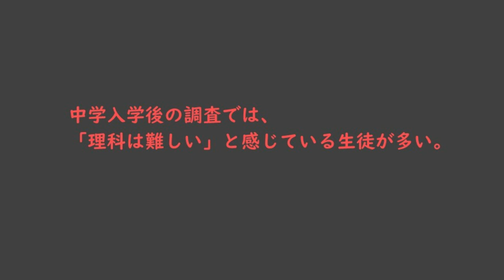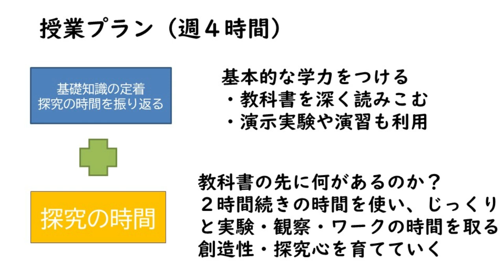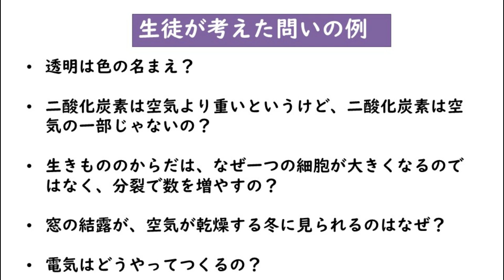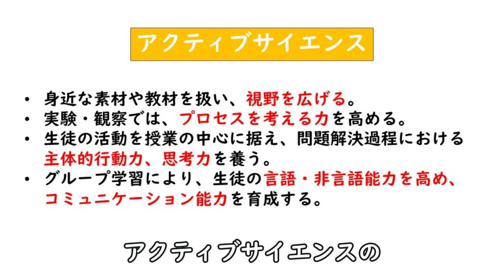Active Scienceについて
英語に続く教科の取り組みとして始めた「Active Science」
探究心を育て、全ての教科にその好奇心を波及させることを目指しています。
どのような取り組みか、その具体的な内容を紹介させていただきます。